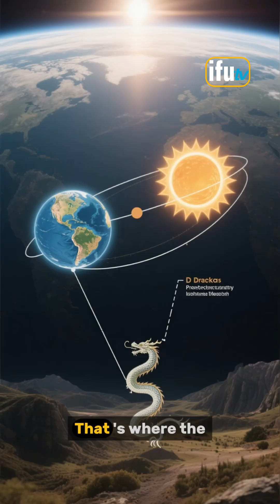What is the Draco constellation?